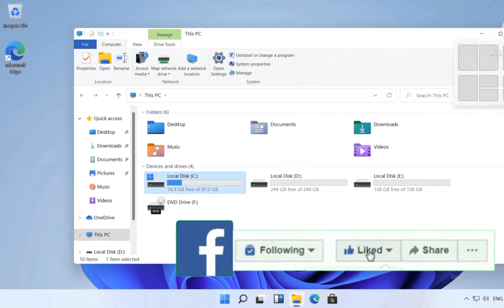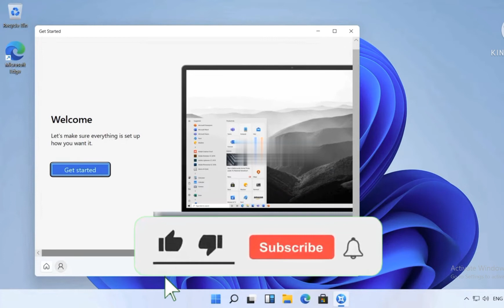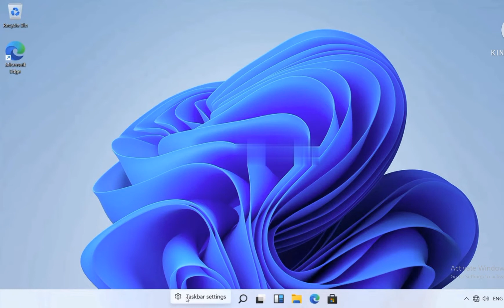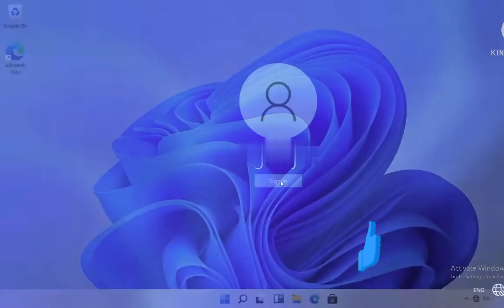Windows 11 Official Trailer | With Installation | Latest June 2021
window 11,